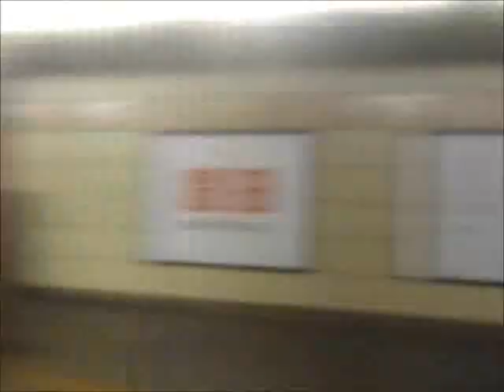The Subway Man In The Mirror (Daniel The Cool Productions)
Here's a New York City Subway Music video called The Subway Man In The Mirror. The music used for this video is Man In The Mirror - Glee but this is an originally a Michael Jackson Song. Daniel Smith Copyright